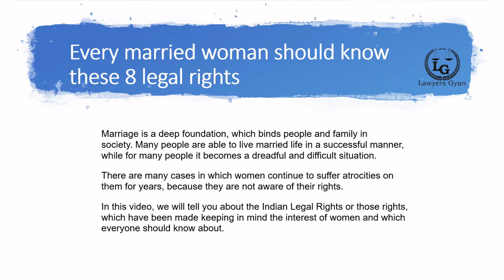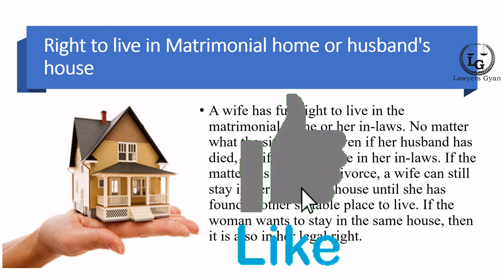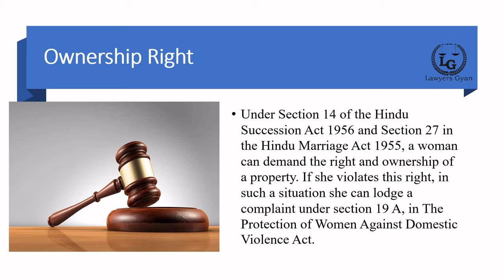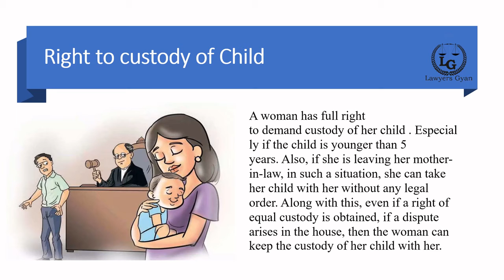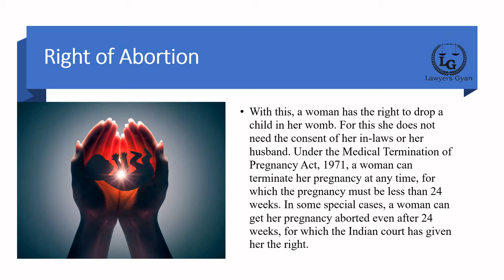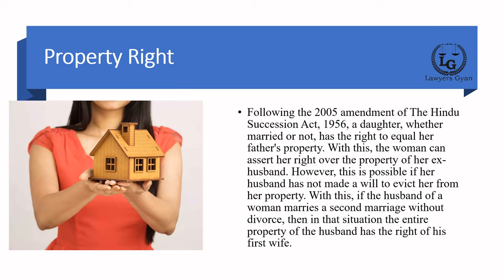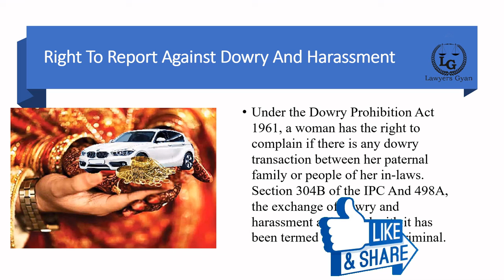WOMEN RIGHTS | Married woman legal rights | DOWRY | DOMESTIC VIOLENCE | ABORTION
In this video, we have discussed SOME LEGAL RIGHTS WHICH A MARRIED WOMAN SHOULD KNOW. So, here is the video on 'Every married woman should know these 8 legal rights'.

Please Rate, Share, and Comment too, We really want to entertain all of you, so tell us what you want!
Thank you guys for watching – Lawyers Gyan

Best book for PCS-J (judiciary books)
Singhal's Set of 3 books
Ghatna Chakra
For UP & UK
Universal Guide

Best book For General Studies/ Knowledge-
Prakisha Manthan
General Studies

Best book For CLAT-
Clat & Ailet
Lexis Nexis

Best book For APO-
Singhal's Bihar & Jharkhand
UP APO

Best book for Case study/ Judgement Books-
Lexis Nexis
Manthan Prakashan
Rupa Publications
Asian Law House

Lighting Options -
Kodak Ring Light
Digitek Ring Light

Audio -
Rode wireless
Boya lav
Boya mini

About: Hey Guys, Lawyers Gyan is a YouTube Channel, where you will find videos in Hindi, English. We will be making family-friendly videos on law, economics, politics and current affairs, etc. for everyone to enjoy with friends & family.

Lawyers Gyan has no control over above-listed items as it is directly from the customer or taken from other sources. Despite our best efforts, some of the content may contain errors. You can trust us, but please conduct your own checks too.

In case we use someone else’s work unintentionally we are sorry in advance and we STATE ALL THE DISPUTED WORK BELONGS TO THAT PERSON/ ORGANISATION ONLY. Full credit to them.